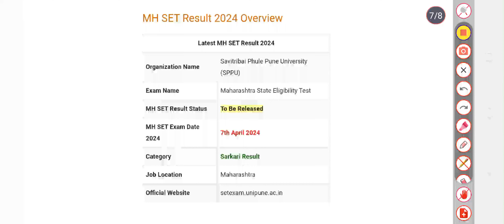MH SET Result 2024 | Cut Off Marks, Merit List